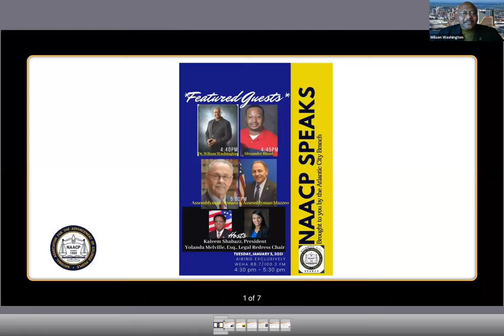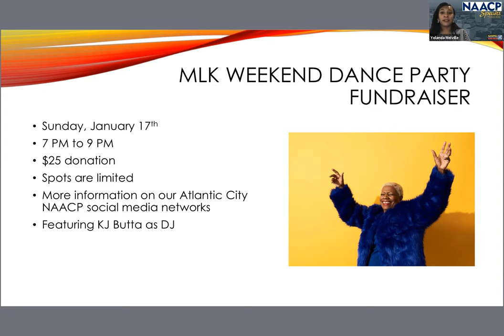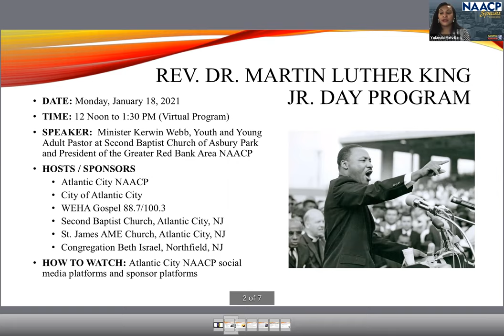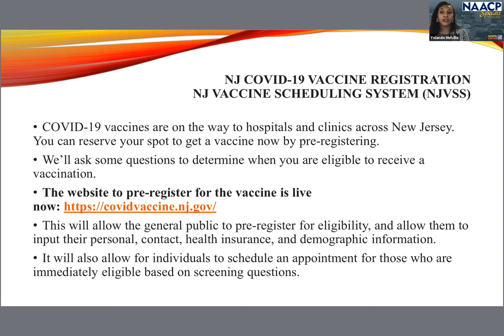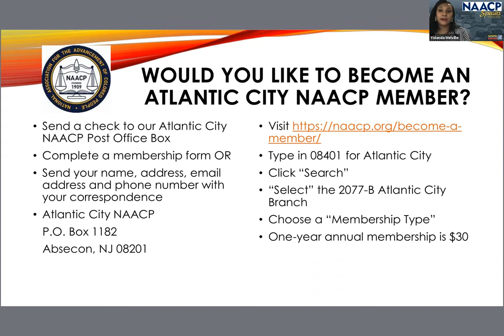January 5, 2021 Episode of "NAACP Speaks"